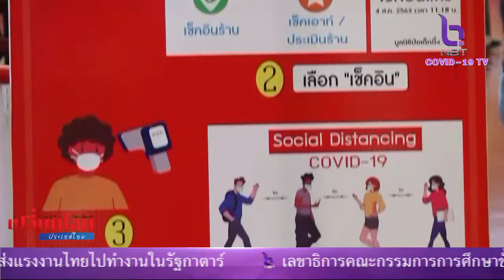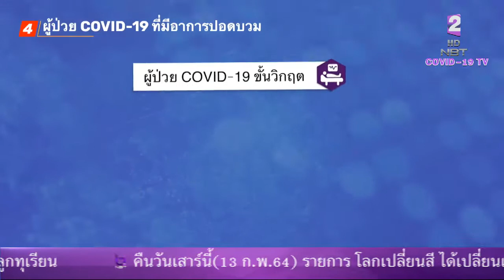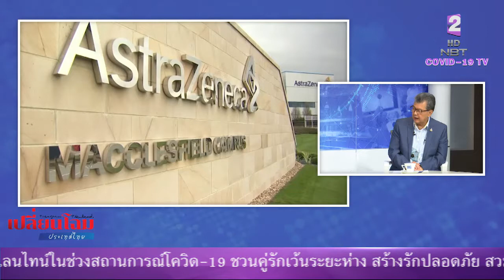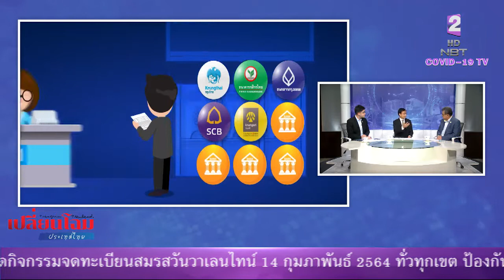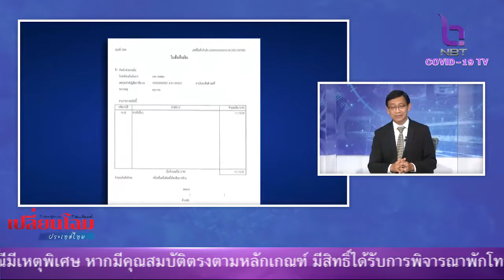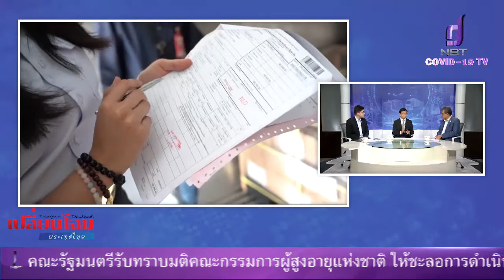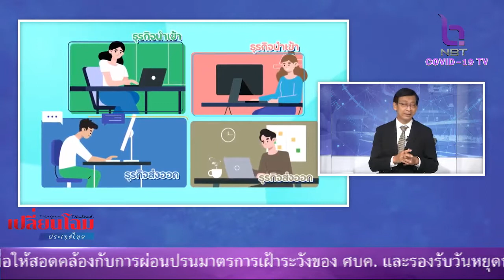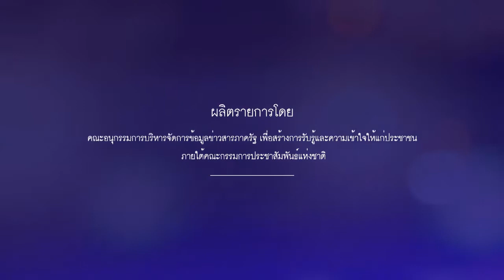เปลี่ยนโฉมประเทศไทย 13 ก.พ. 64